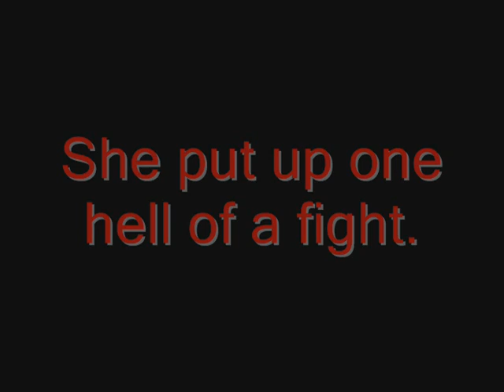Conviction ~vs~ Sullon Zek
Conviction beats Sullon Zek and gains access to DeathKnell.